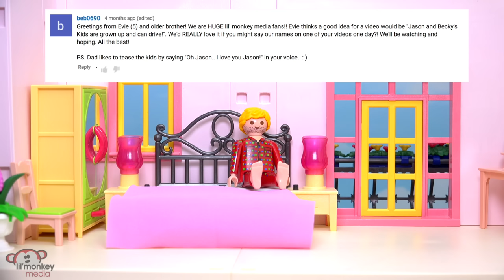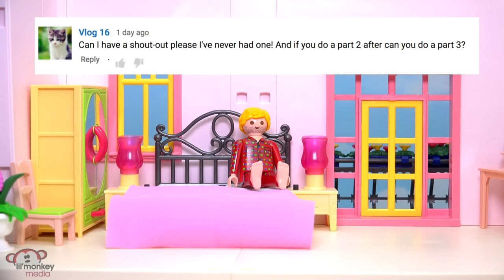Becky's Bad Dream 😴 Ep. 59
Join Becky as she dreams about the Madi, Addy and Gabriel growing up.

- Tracks of My Fears by John Deley and the 41 Players